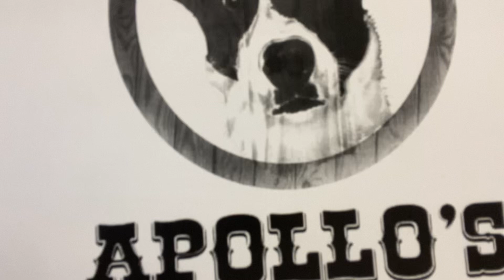Salsa and Queso from Apollo’s Smokehouse. We’ve been waiting to try these! 🔥🔥🔥🔥🔥bbq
Stoked! We’ve been looking forward to trying @apollossmokehouse Salsa’s and Queso all week!!!

This stuff is 🔥🔥🔥